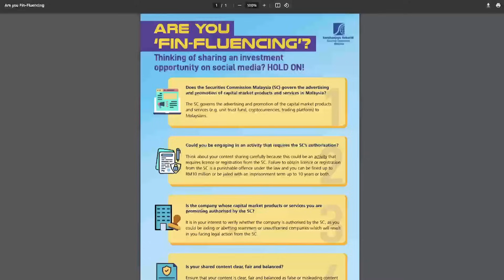The Problems With Finfluencers | Should We Regulate Them?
0:00 - Intro
3:32 - When should we regulated finfluencers
5:10 - What can't finfluencers do?
7:36 - Where do finfluencers draw the line
9:16 - Giving stock advice??
17:16 - Side effects of regulation
19:58 - Licensed financial advisor giving bad advices
21:23 - Eric being sold bad product by a bank?!
27:55 - Our thoughts on the regulation